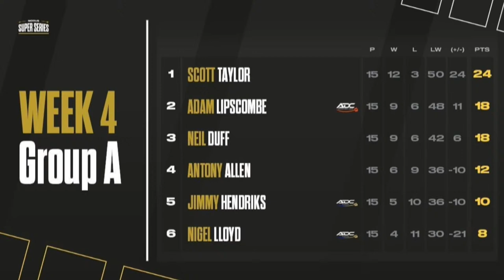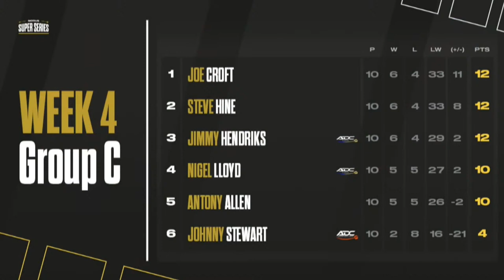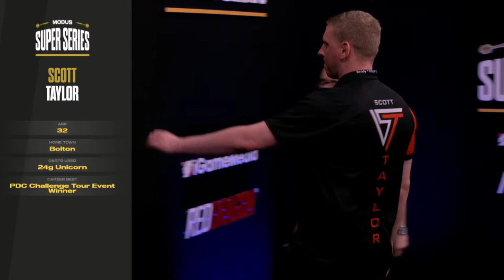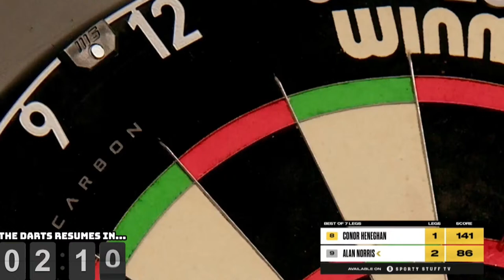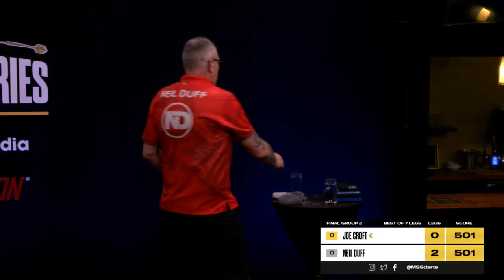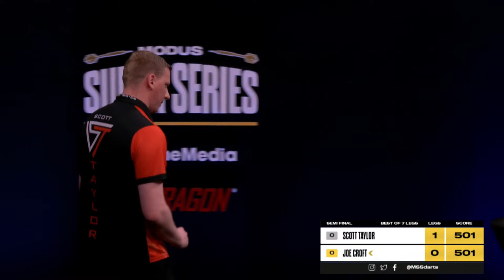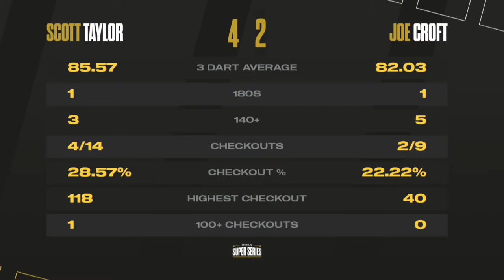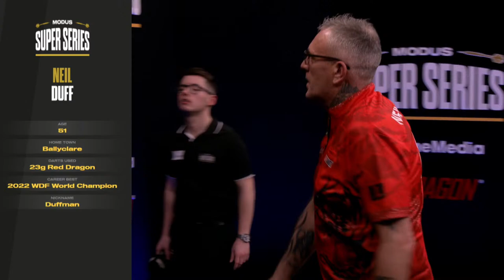MEGA FINALS NIGHT LINEUP!!!!🏆 | MODUS Super Series | Series 7 Week 4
Welcome to the MODUS Super Series in 2024. It's Saturday the 23rd of March and this is Finals Night!

Matches are all live from 7:30pm!